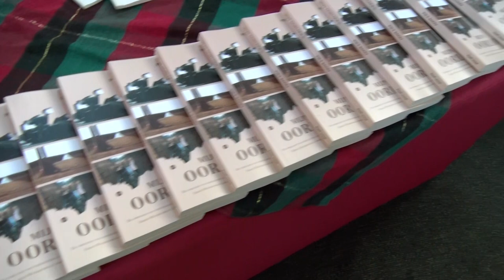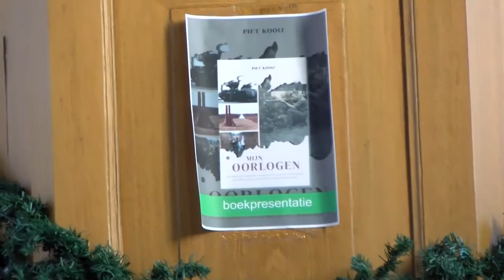Wieringen loopt als rode draad door eerste boek van Piet Kooij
De Nicolaaskerk, op bijna het hoogste punt van Westerland, zat zondag stampvol.

Niet omdat er een kerkdienst was (die wordt er al tijden niet meer gehouden), maar er was een boekpresentatie van Piet Kooij. Zijn vader was een echte Wieringer en de kerk zaten dan ook veel familieleden en kennissen.